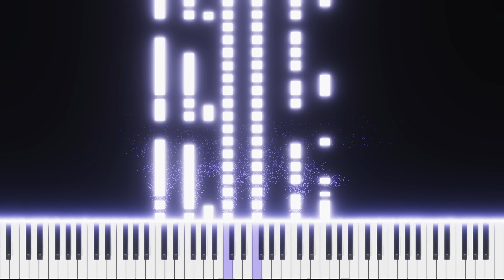Olivia Rodrigo - vampire | Piano Instrumental by OCTOBER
🎹 Learn piano with this tutorial ► "vampire" by "Olivia Rodrigo"

OR